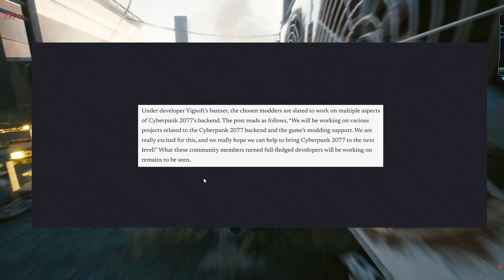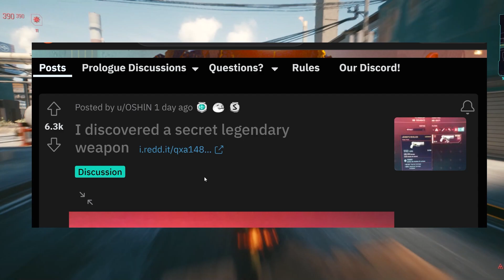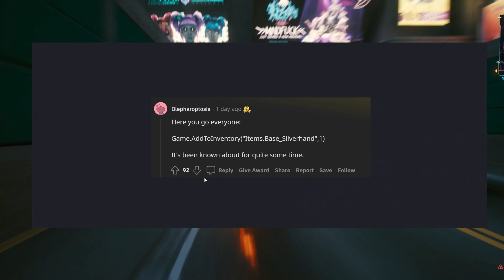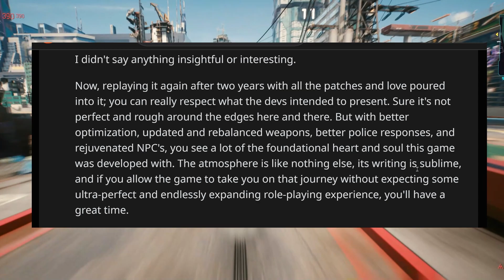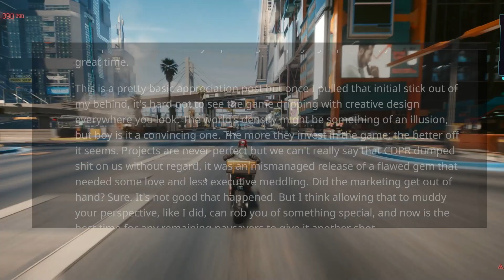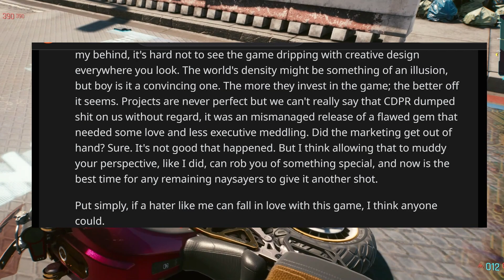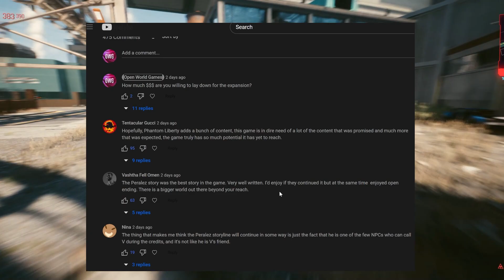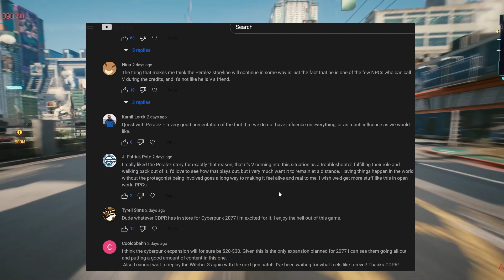Cyberpunk 2077 - This Is VERY Big For The Future! CDPR Continues To Amaze With Big Moves!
Wow, so CD Projekt RED is making some very big moves but how can this affect Cyberpunk 2077?  More specifically, will we finally see mods on PS5 and Xbox Series X?  Let's discuss!  Plus, a little GTA 5 in your Cyberpunk 2077!

for the amazing thumbnail art!